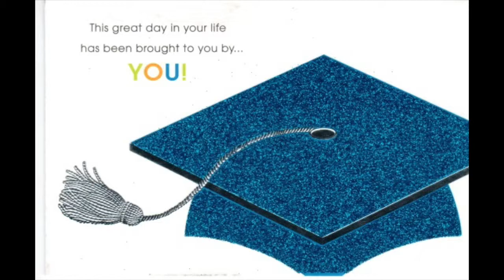Raphael Graduation 2015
This video is about Raphael grad 2015